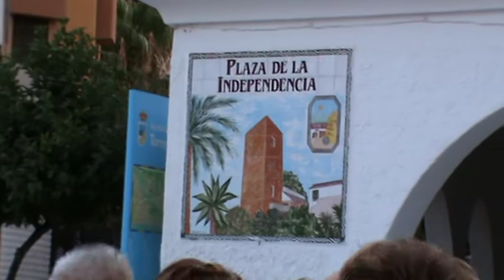TORREMOLINOS BAILES DE SALÓN 01 2011.mpg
Unos bailes que deleita verlos. En este vídeo.